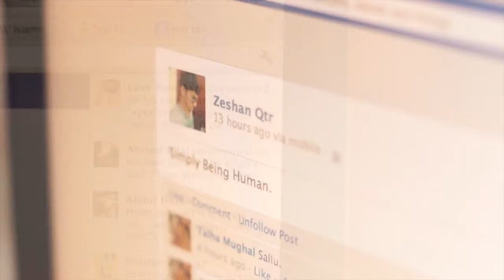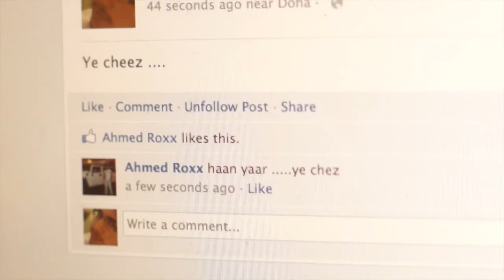Whats Happening ? - A very short film by Talha Mughal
Just a Random Short Film made by Talha mughal. ;)